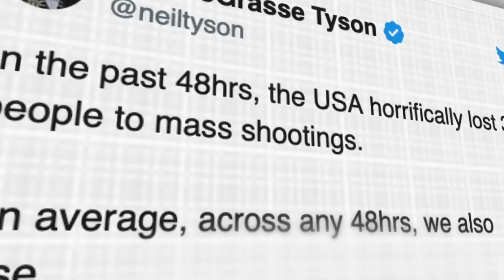Life Expectancy Has Been Increased -Neil DeGrasse Tyson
Neil DeGrasse Tyson one of the leading astrophysicist talks about Life Expectancy